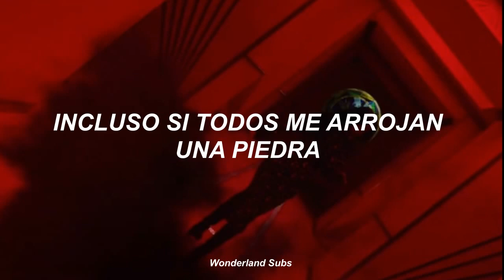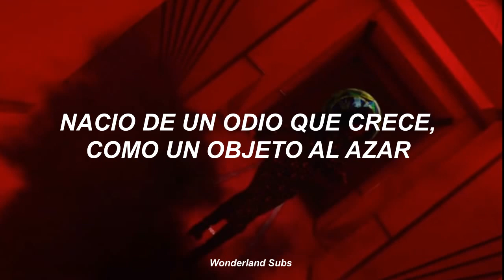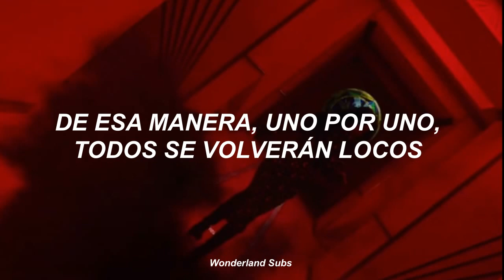Dreamcatcher - Scream (Sub Español)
Si quieres una canción solo pídela :D